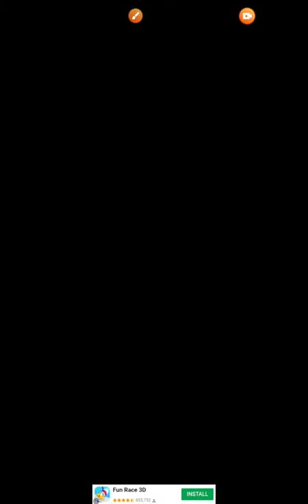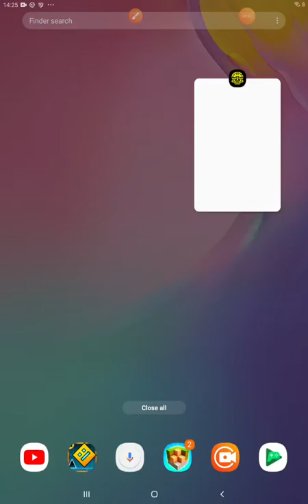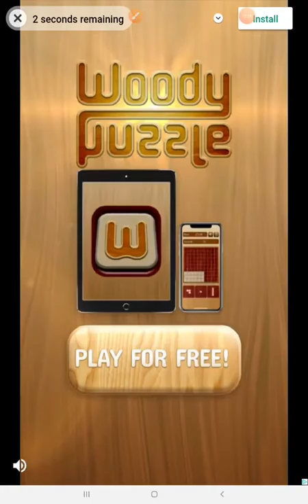Tomb Of The Mask #1